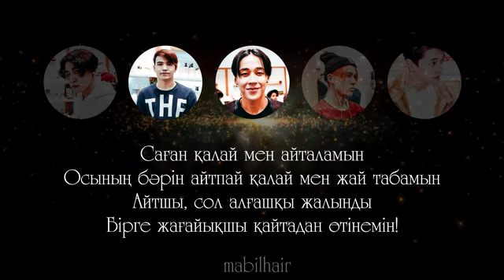NINETY ONE Қайтадан Караоке, текст песни